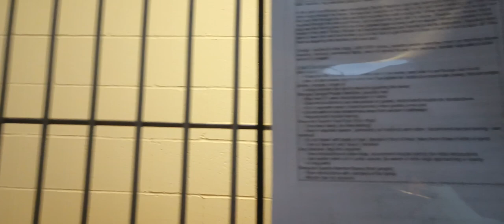Roman 2y A808004 kennel 7 pod 1 PACC shelter 257